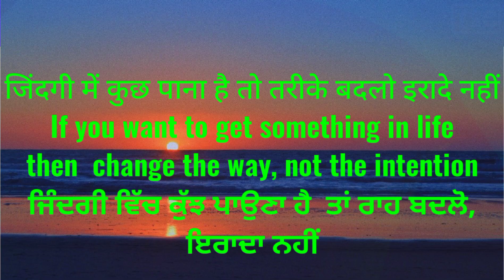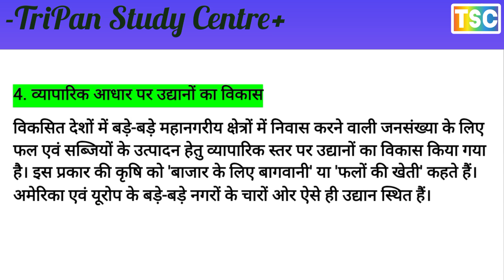व्यापारिक आधार पर उद्यानों का विकास // विकसित देश होने की प्रमुख शर्त // important points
Main condition of being a developed country
विकसित देश होने की प्रमुख शर्त
1. उन्नत विज्ञान तथा तकनीकी द्वारा प्राकृतिक संसाधनों का उपयोग
2. वृहत् स्तर पर औद्योगीकरण
4. कृषि का यन्त्रीकरण
5. व्यापारिक आधार पर उद्यानों का विकास
6. उन्नत स्तर पर पशुपालन तथा दुग्ध-व्यवसाय का विकास
7. अत्यधिक विकसित यातायात एवं संचार-व्यवस्था
8. अधिक प्रति व्यक्ति आय और राष्ट्रीय आय
9. नारी की स्थिति
10. वृहत् स्तर पर औद्योगीकरण के कारण विकसित देशों में नगरों तथा नगरीय जनसंख्या की अधिकता पायी जाती है।
11. विकसित देशों में उच्च साक्षरता पायी जाती है।
12. जनसंख्या में नियन्त्रित वृद्धि होती है।
13. विभिन्न आर्थिक क्रियाओं में आधुनिक तकनीकी ज्ञान तथा वैज्ञानिक विधि का प्रयोग किया जाता है।